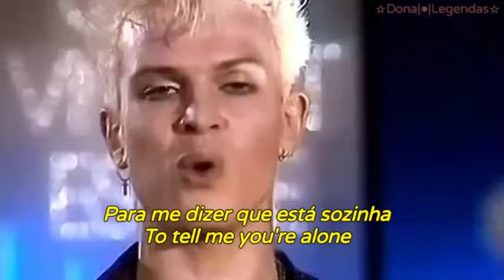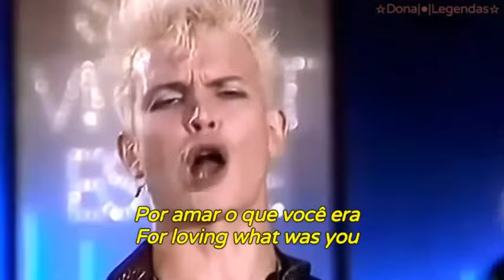Billy Idol - Eyes Without a Face (Tradução/Legendado)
Wikipédia : " Eyes Without a Face " é uma canção do músico de rock inglês Billy Idol , de seu segundo álbum Rebel Yell (1983). Foi lançado em 1984 como o segundo single do álbum. A música é mais suave e mais parecida com uma balada do que a maioria dos outros singles do álbum. Alcançou a quarta posição na Billboard Hot 100 , tornando-se o primeiro hit do Idol no Top 10 dos EUA.  A canção é notável pela voz feminina de Perri Lister - ela apareceu no vídeo proibido de " Hot in the City " - que canta "Les yeux sans visage" ( francêspara "Olhos sem rosto") como coro de fundo. O título da canção refere-se ao título em inglês do filme de 1960 do diretor francês Georges Franju , Les yeux sans visage .